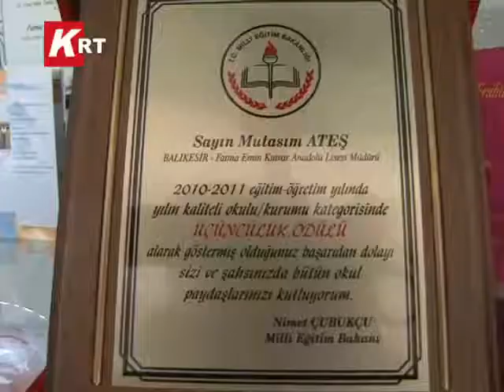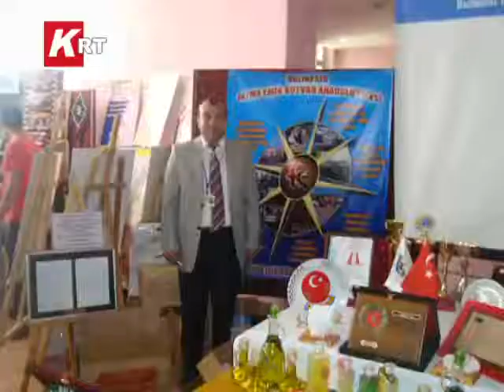FATMA EMİN KUTVAR ANADOLU LİSESİ....